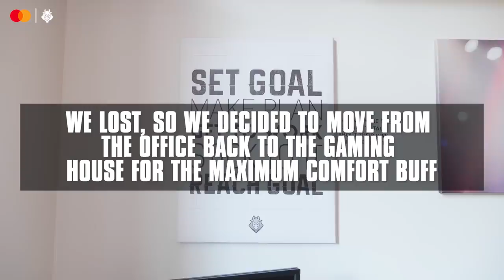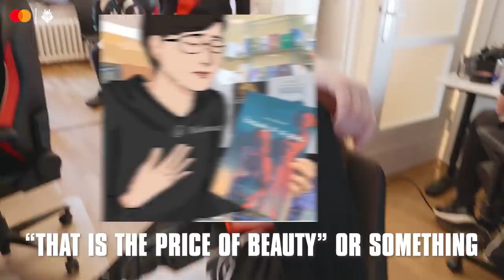Home Office Champions | G2 LEC Spring 2020 Aftermovie Part 2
The G2 office is cursed but luckily the Gaming House gives us the biggest buff of them all - the 3-0 buff!

Check out Part 2 of our LEC Spring Split Aftermovie to see all the behind the scenes action from our Summer Split Victory presented by Mastercard!

Will Jankos quit professional League of Legends to become an actor?

Thanks to our partner Mastercard for making this happen!